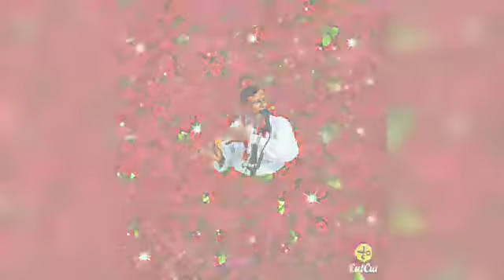Dhanjibhai gadhiya on flute, Raag-Gaud malhar, (Aalap-jod-zala) Edited and mixed by Chirag rajani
Raining effect mixed by Chirag rajani

Hello everyone how are you guys? Welcome to our YouTube family... Thank you for your love and support for our channel.

Wach Facebook, Instagram, vaishnav parivar and sangeet kalakar Union (Kutumb app).